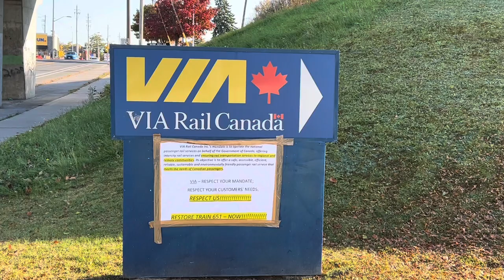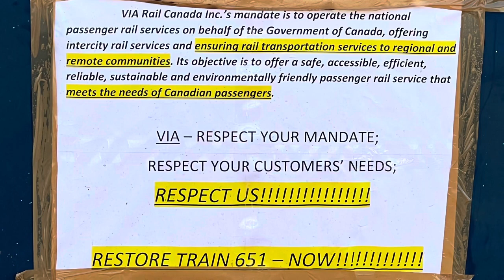Canadien National and VIA Rail at Cobourg Ontario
Oct 2022

CN and VIA trains on the CN Kingston Sub